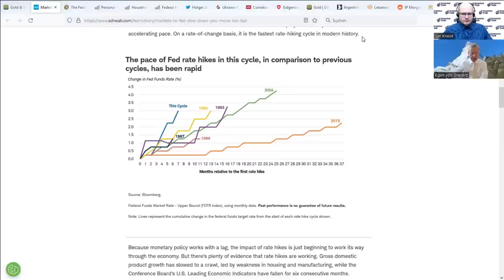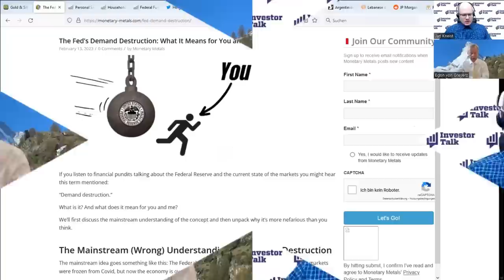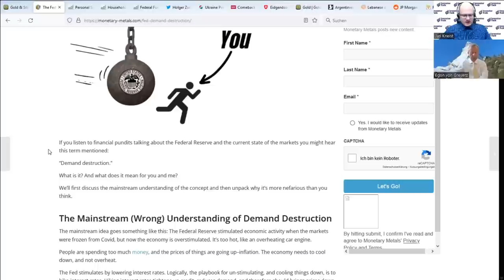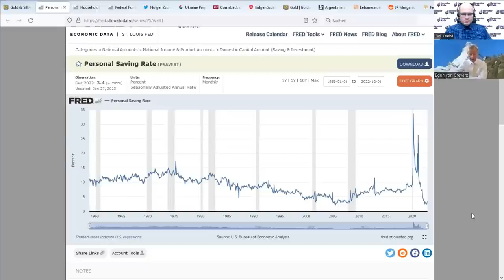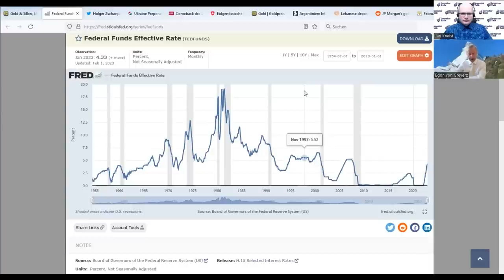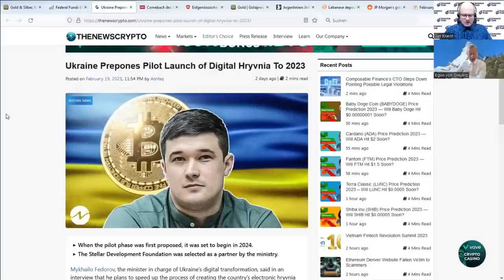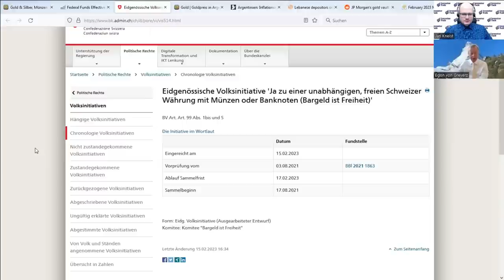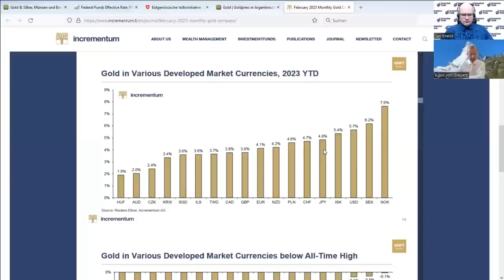Egon von Greyerz interview: Wrong FED policy, CBDC vs. cash & gold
In the U.S., the fastest interest rate hikes ever are being implemented and attempts are being made to lower inflation by destroying demand. Unemployment is the result and more and more people have to touch their savings. Even when interest rate hikes by central banks end, market forced increases are to be expected, a vicious cycle for the economy and finance. To prevent the collapse of the fiat financial system, CBDC's are being pushed further and further, e.g. in Ukraine. But there are also counter-movements for cash. In Switzerland, a new initiative wants to protect cash by law. In Argentina, once one of the richest countries on earth, inflation is reaching almost 100%. In Lebanon, too, cash is rapidly devaluing and riots are breaking out. Gold and silver protect your savings. Even small sums will make a big difference in an emergency.

0:00 Intro
1:06 The fastest interest rate increase ever
2:10 Interest rates up to 20 percent?
3:20 Lowering inflation by destroying demand?
5:30 Central bank policy leads to collapse
6:00 Savings rate and total savings in the U.S. decline
7:30 Decline in demand leads to unemployment
8:20 Current interest rate hikes with high debt levels are dangerous
9:10 Interest rates will rise without FED control
9:40 Unsustainable interest rates drive the CBDC agenda
11:00 Replacement of fiat money with CBDC fake money
12:00 CBDC are most likely in western countries
12:20 There are counter-movements to protect cash, e.g., in Switzerland
13:30 Switzerland is still a safe haven for cash and civil liberties
15:00 In Argentina, inflation reaches 100%, gold protects
16:30 High inflation and hyperinflation will also reach the West
17:15 Even small amounts in gold and silver make a difference
17:30 Very many paper currencies lose against gold
18:40 Governments conceal that they destroy the money

CBDC vs. cash